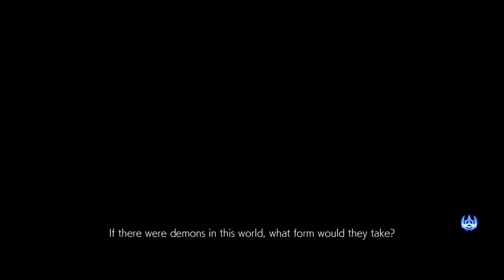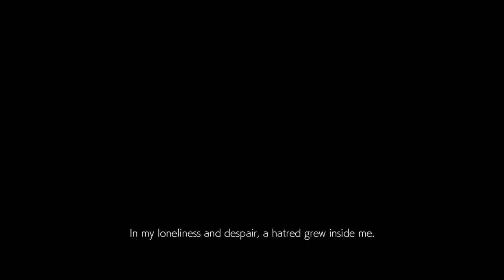Let's Play Tekken 7 Chapter 1 King Of Iron Fist Returns